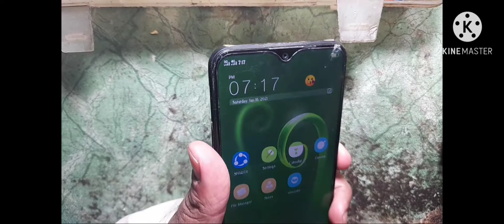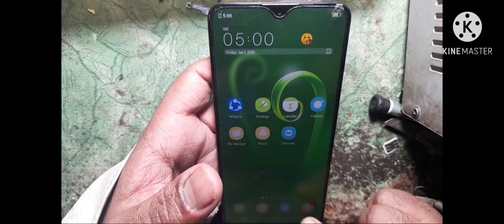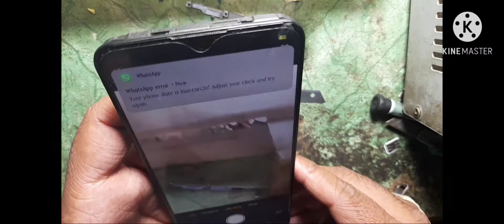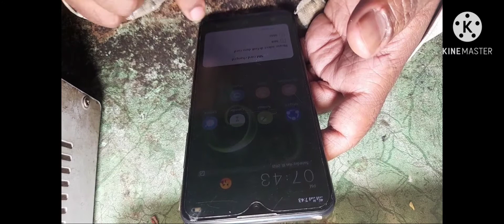Vivo y90-91C-93-95 Another Camra Broken And flash Light Not Work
Vivo y90-91C-93-95 Another Camra Broken And flash Light Not Work Solution Work 100%
vivo camra repair solution
vivo camra problem
Repair By vivo Camra Mobile Master